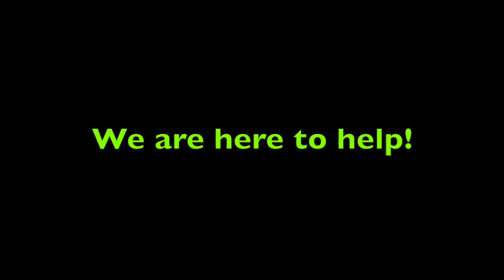Vizio TV Stand Screws for E480i-B2 and E550i-B2